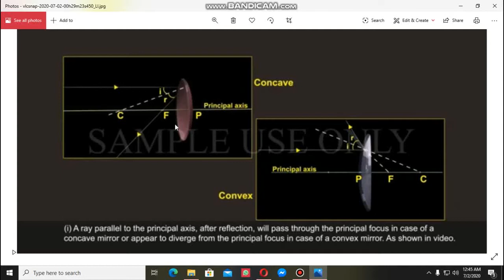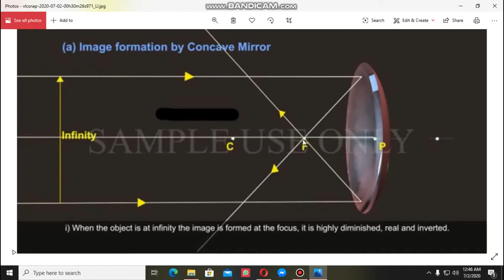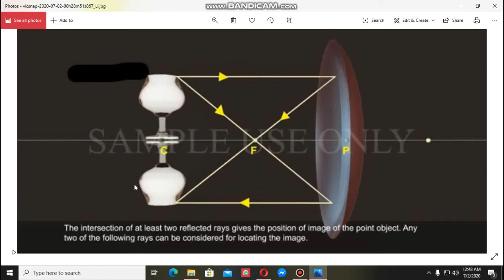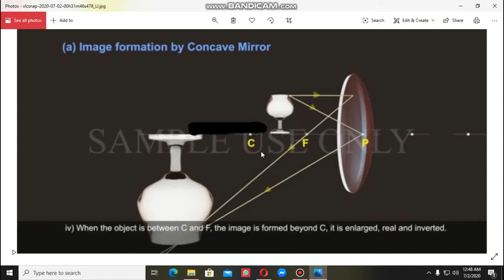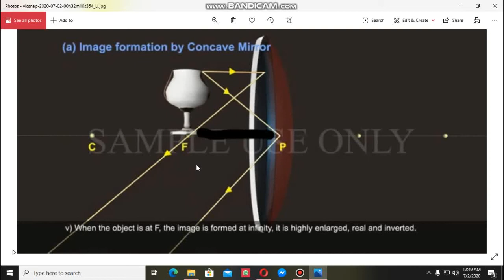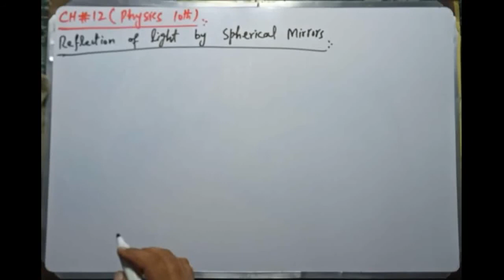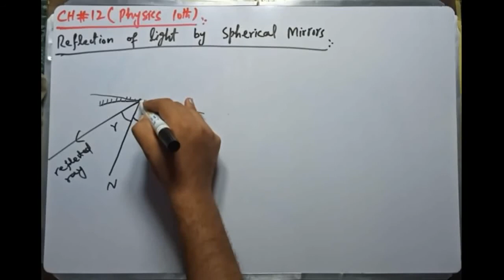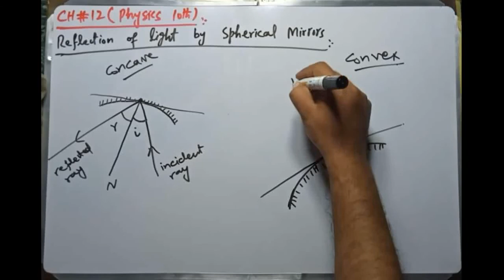Physics 10th Imagine formation by spherical mirrors, (Ch#12)